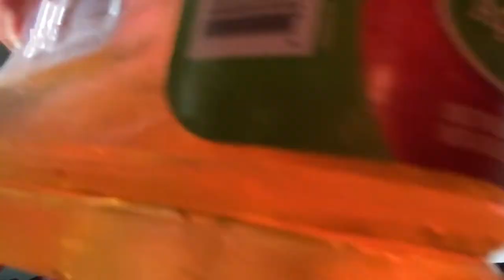Making smoothies.!🙃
Channels (Jiffy Meyer) ( jayjaymc Meyer) (Jeff Meyer)